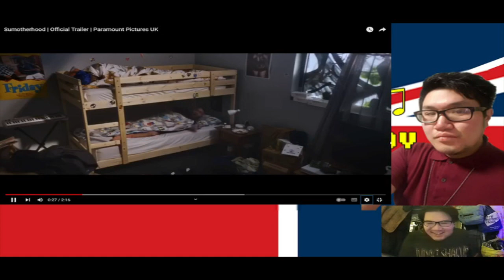Sumotherhood - Official Trailer Reaction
It's been such a long time since we got to enjoy Anuvahood, now we recently finally got an official trailer for Sumotherhood. Had to react to this

Intro and background music produced by me. Checkout my music on my YouTube channel, as well as my SoundCloud where you can download my music too: